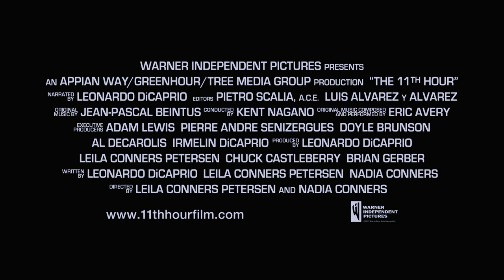第十一个小时 The 11th Hour (2007) Trailer 预告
逆转人类最黑暗的时刻！
　　“必看佳片！令人心忧、触目惊心”——曼诺哈·达吉斯，《纽约时报》。
　　“欢欣鼓舞……令人百看不厌。”——《洛杉矶时报》。
　　“寻找改变世界的方法。”——《ELLE》。
　　人类已经濒临绝境！扭转危机、阴止全球陷入生态灾难大爆发的最后时刻已经到来。影星莱昂纳多•迪卡普里奥作为出镜旁白和制片人，为全球观众呈现这部以环境保护为主题的影片，以刻不容缓且引人深思的画面内容展示了人类过往行为造成的恶果及其发展趋势，更重要的是，影片告知我们该如何改变这一切。
　　本片邀请大批思想家参与访谈，包括政治家戈尔巴乔夫、科学家史蒂芬•霍金、持续性发展设计专家威廉•麦克多诺等数十人，这些智者的言论向我们提示了今时今日地球上所有生命所面临的严酷现状。洪水、火灾、飓风、冰山倾覆、不断增长的巨大垃圾山……所有的画面都令我们震惊，催促我们行动起来。我们会否采用令人振奋的新科技并改变自己的行为，以此拯救我们的地球？濒临绝境之际，为了我们下一代的将来，拯救这个独特蓝色星球的方法就在你眼前！